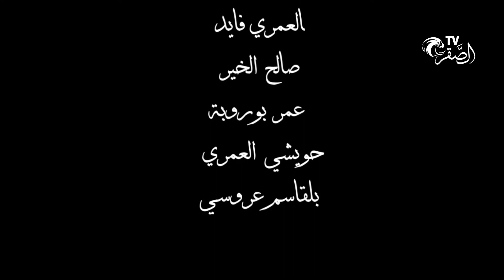الهجوم على مركز الحوران بحمام الضلعة - الجزء الثالث